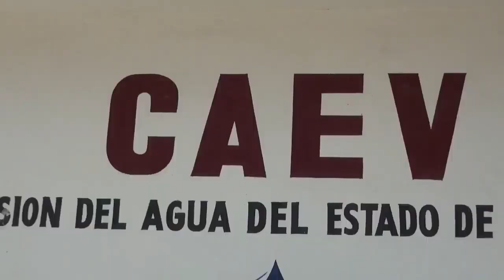Crisis de agua Norte de Veracruz mayo 2024